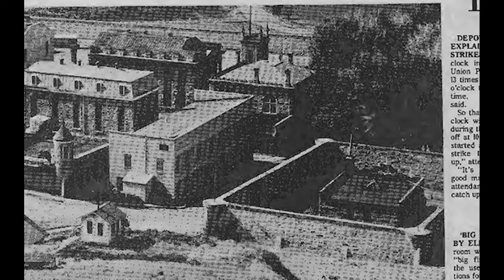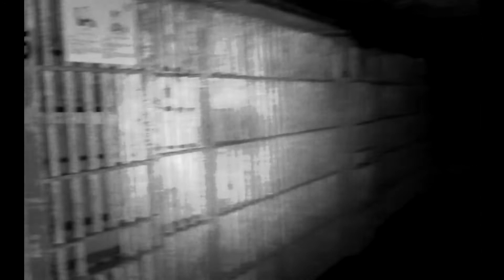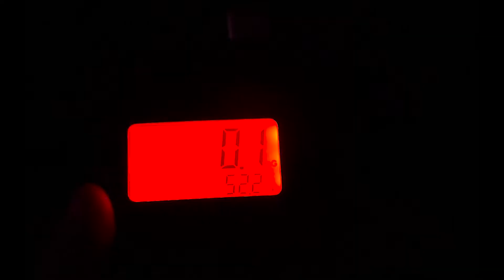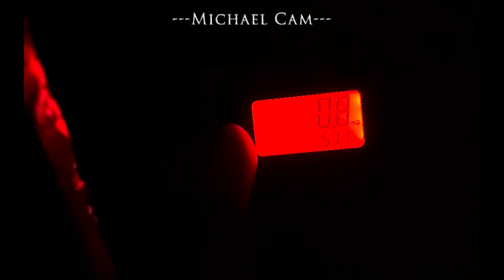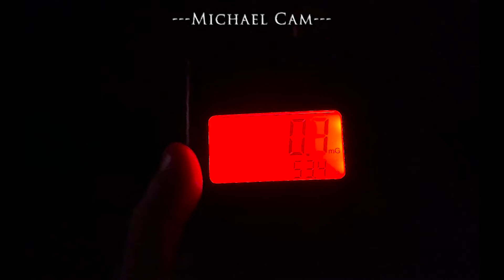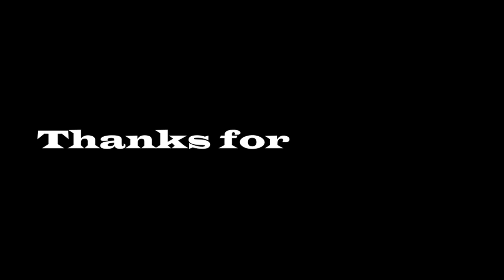I Caught This In Solitary Confinement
Today P.N Paranormal travels to southern Idaho to investigate the Old Idaho State Prison that was in operation for 101 years. The prison received more than 13,000 inmates and approximately 110 inmates parish while serving their sentences. It also saw 2 different riots happen on 1971 and 1973, creating at least 3 different inmates being kill and burning buildings to the ground.